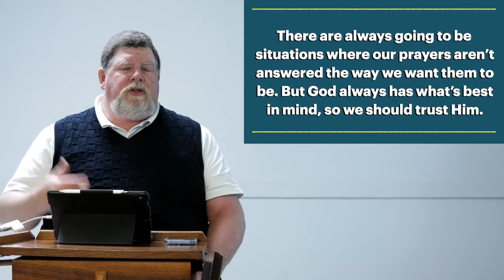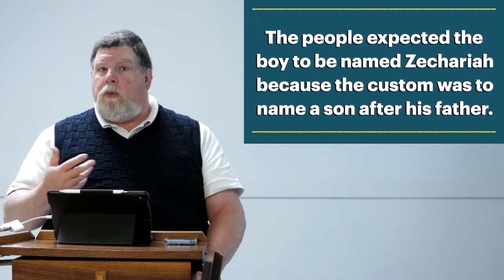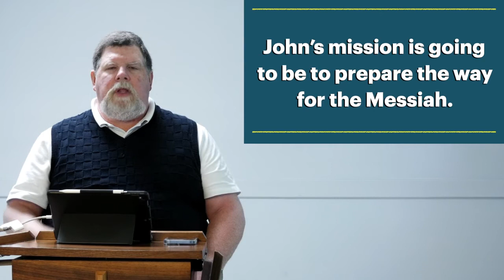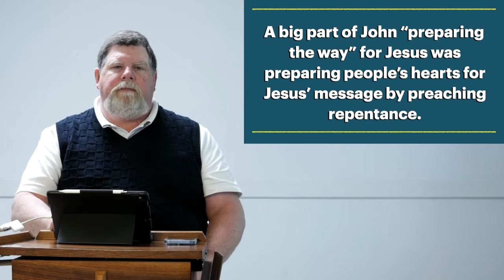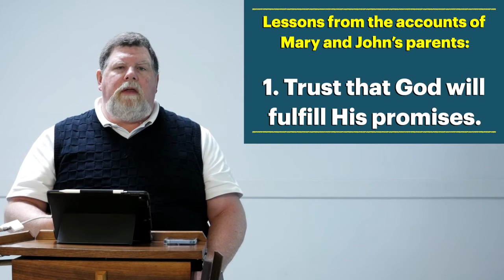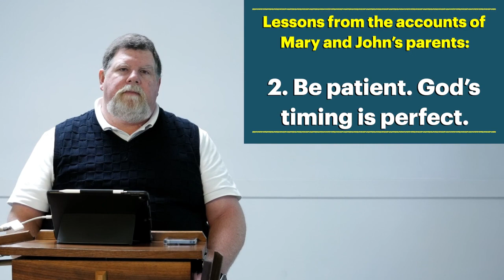OBS March 2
Lesson: The Birth of John the Baptist
Luke 1:56-80